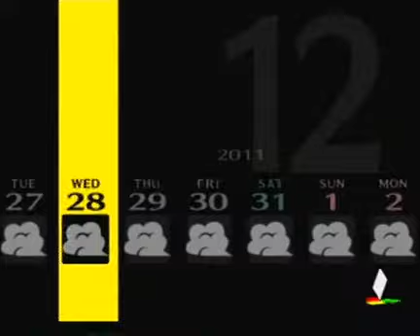Persona 4 Expert mode - March 20 (Death, Star, Magician)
Hey, MC's leaving town tomorrow. So...send off time! Maxed all S.Links so, this ended up being pretty damn long.

In this video: The S.Link conclusions to Death/Star/Magician

Not particularly impressed with the conclusion to any of the 3. Sadly. Since Star and Magician were two of my favourite ones as they were ongoing.